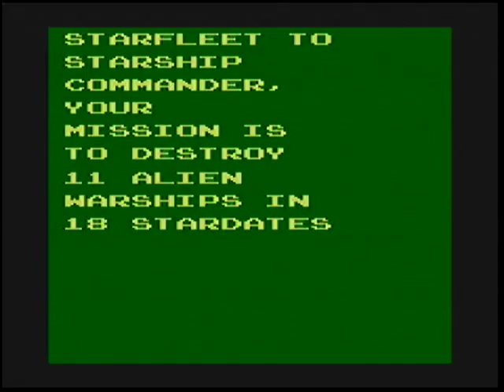Atari Stellar Track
SVCD 144041 0 Atari Stellar Track